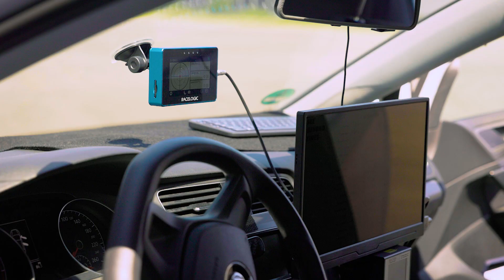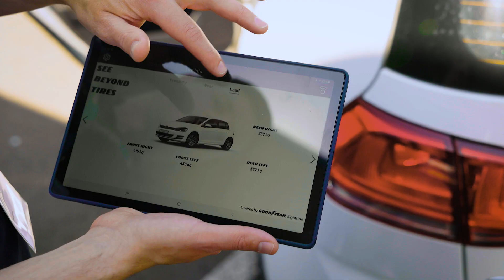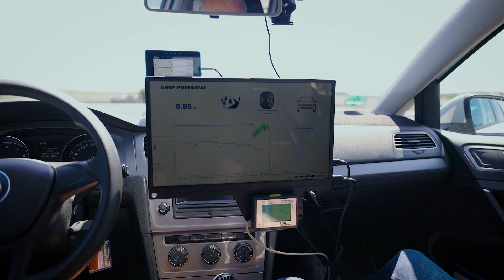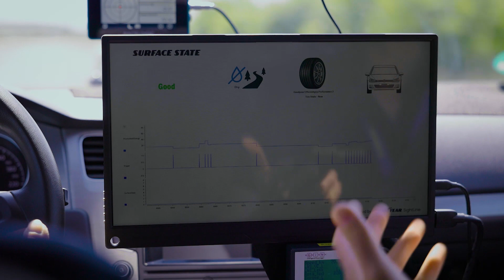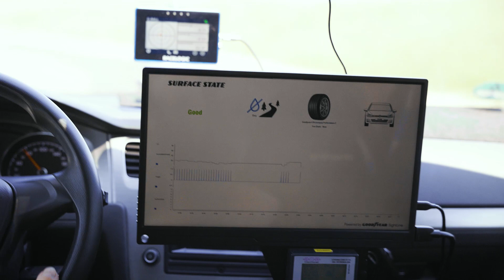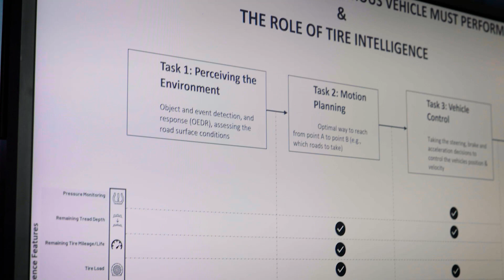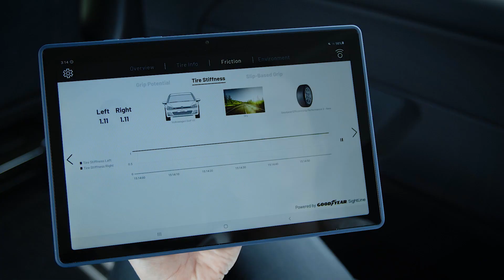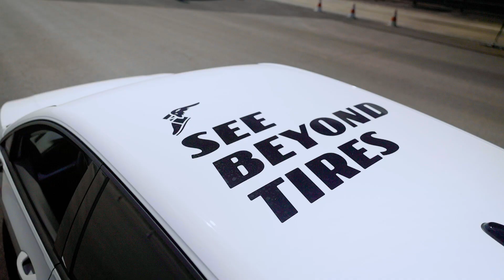Goodyear Sightline: pametna guma, ki si zapomni, kako vozite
Spoznajte "pametno" Goodyearjevo pnevmatiko, ki pomeni naslednji korak proti avtonomni vožnji. Ta guma ima vgrajen senzor, ki zaznava ali je vozna podlaga suha ali mokra, kakovost cestišča, opozarja na nepredvidljive situacije in opozarja na vozniške napake.

Kolikšna je prava vrednost teh podatkov?

Avtor/voditelj: Miha Merljak
Kamera: David Šavli
Montaža: Rok Kompare
Produkcija: Slovenski avto klub
Oktober 2022